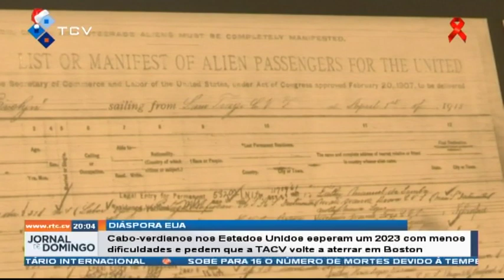Cabo-verdianos nos Estados Unidos esperam um 2023 com menos dificuldades e pedem que a TACV volte